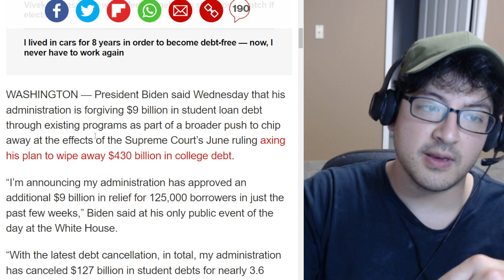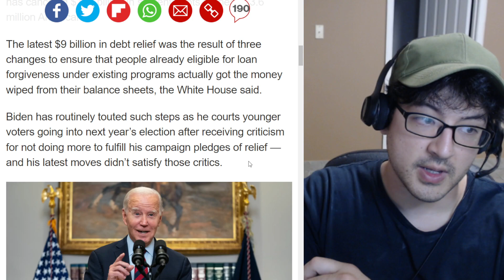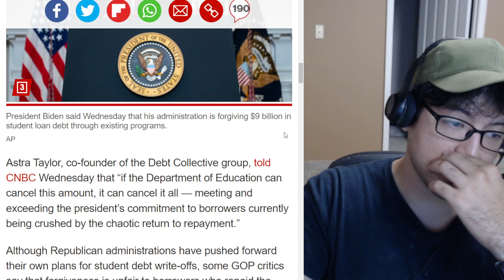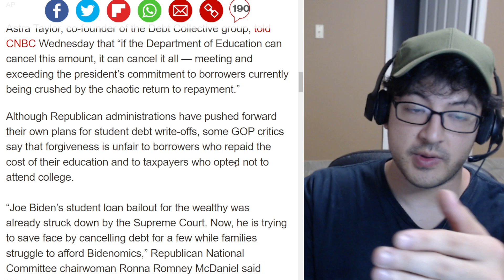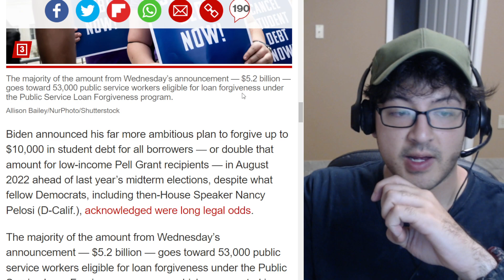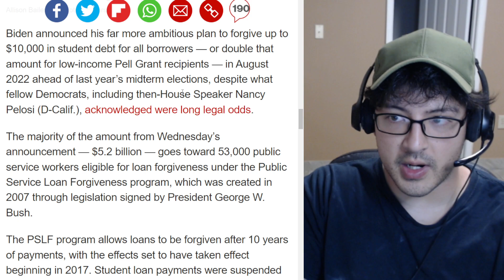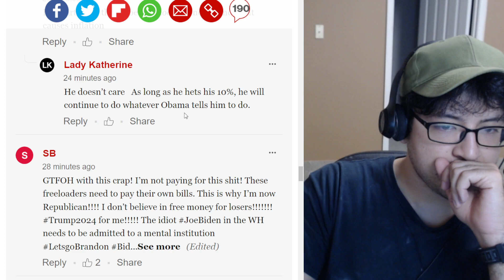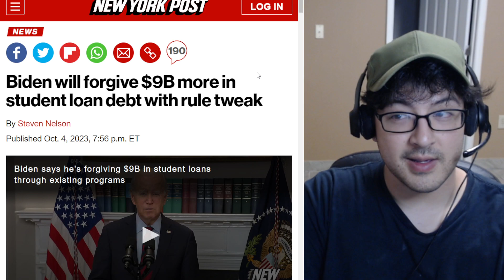Biden Will Forgive $9 Billion More Student Loan Debt